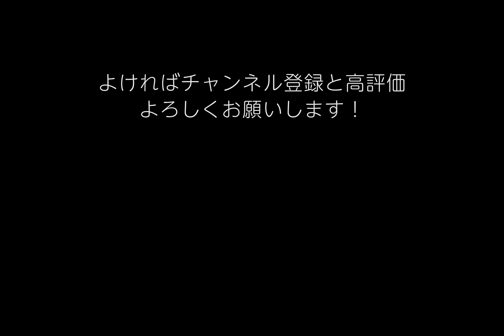SEL1224GMで富士山のタイムラプスを撮ってきたよ！ 8K / Timelapse Mount Fuji /Sony A7RIV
Sonyの超広角レンズ「SEL1224GM(FE 12-24mm F2.8 GM)」とA7RIVで富士山のタイムラプス動画を撮ってきました！8Kです。ぜひ大画面でご覧ください。

00:15 夜明けから朝
01:10 お昼
02:04 夕方
02:57 夜（天の川？）

・撮影場所
撮影地は『星のや 富士』です。部屋のバルコニーから撮っています。早朝、お昼、夕方、夜を撮っています。今は夏なので南に天の川が見れます。うまくいけば富士山の後ろに天の川が綺麗にうつるかなぁと思っていましたが、思ったより街の灯りがあり、月もまだ半分残っていたので、あまり綺麗に撮れませんでした。よ〜く見ると薄らと見えると思います。

・映像の加工
映像は最後の夜のタイムラプスのみコントラストを上げたり、少しだけ調整しています。他は撮って出しです。フィルターは何もつけていません。

・タイムラプス設定
タイムラプスの撮影間隔は夜だけ11秒で、他は7秒毎になっています。大体3〜4時間くらいの撮影でそれぞれ1500枚くらい撮っています。30FPSで動画にしています。

・ホワイトバランス
朝：曇天、昼：太陽光、夕方：曇天、夜：白色蛍光灯です。

・撮影の設定など
夜は街の明かりがあったのでISOを固定ではなく上限を3200にして撮影しました。シャッタースピードは10秒、F2.8でISOは大体640程でした。夜中に街が暗くなるためISOのバッファを持たせておきましたが、ほぼ変わらずでした。人工光がある（光量が変わる）ところはISO固定でなくてもいいのかな、と思いました。

他にも「SIGMA 14mm F1.8 DG HSM」や「SEL135F18GM」や「ZV-1」でもタイムラプス撮りましたので、また別の機会に動画にアップしたいと思います！

↓SEL1224GM関連の他の動画
SEL1224GM(FE 12-24mm F2.8 GM)作例レビュー 東京の夜景写真を撮ってきたよ！/ SONY Lens Review Night view photo

Camera : Sony A7RIV
Lens : FE 12-24mm F2.8 GM [SEL1224GM]
Edit : Adobe Premiere Pro